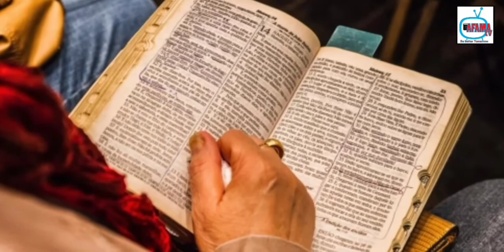NABII YONA alivomezwa na NYANGUMI baharini akielekea TARSHISHI.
HISTORIA  MBALIMBALI.
By Emmanuel  Sanga.